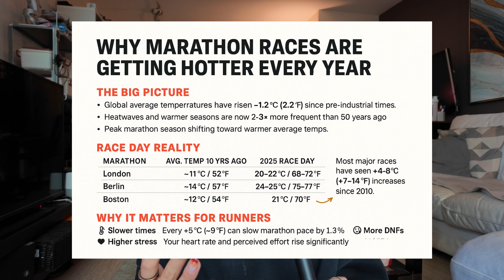THE TRUTH ABOUT RUNNING A MARATHON DURING A HEAT WAVE (SCIENCE-BACKED)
Thought it would be smart to do some digging and learn myself about the importance of staying safe during hot marathons - hopefully this video helps anyone with warm marathons coming up!

If you're interested in working together you can get in contact

The Science of Heat & Performance:
Cheuvront, S. N., & Kenefick, R. W. (2014). Dehydration: physiology, assessment, and performance effects. Comprehensive Physiology, 4(1), 257–285.
González-Alonso, J., et al. (1999). Influence of body temperature on the development of fatigue during prolonged exercise in the heat. Journal of Applied Physiology, 86(3), 1032–1039.
Ely, M. R., et al. (2007). Impact of weather on marathon-running performance. Medicine & Science in Sports & Exercise, 39(3), 487–493.

Pre-Race Prep & Acclimatization
Périard, J. D., et al. (2015). Adaptations and mechanisms of human heat acclimation: applications for competitive athletes and sports. Scandinavian Journal of Medicine & Science in Sports, 25(S1), 20–38.
Racinais, S., et al. (2019). Consensus recommendations on training and competing in the heat. British Journal of Sports Medicine, 53(10), 577–586.

Pacing & Performance Adjustments
Roberts, W. O. (2010). Determining a “safe” running pace for hot weather marathons. Physician and Sportsmedicine, 38(2), 62–65.
Ely, M. R., et al. (2008). Effect of ambient temperature on marathon pacing strategies. Medicine & Science in Sports & Exercise, 40(9), 1632–1637.

Hydration & Mid-Race Strategies
Sawka, M. N., et al. (2007). American College of Sports Medicine position stand: Exercise and fluid replacement. Medicine & Science in Sports & Exercise, 39(2), 377–390.
Armstrong, L. E., et al. (2021). Fluid balance, hydration, and athlete health. Nutrition Reviews, 79(S1), 30–42.

Post-Race Recovery & Heat Safety
Casa, D. J., et al. (2015). National Athletic Trainers’ Association position statement: Exertional heat illnesses. Journal of Athletic Training, 50(9), 986–1000.
Bergeron, M. F., et al. (2012). Exertional heat illness during training and competition. Medicine & Science in Sports & Exercise, 44(12), 2195–2200.
Get in touch:
Podcast IG: @resiliencyinrunning